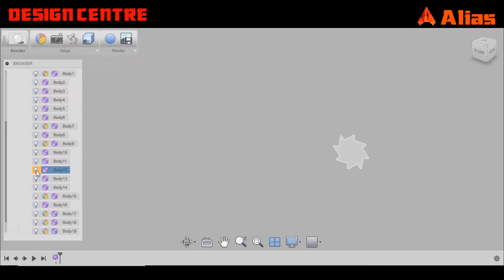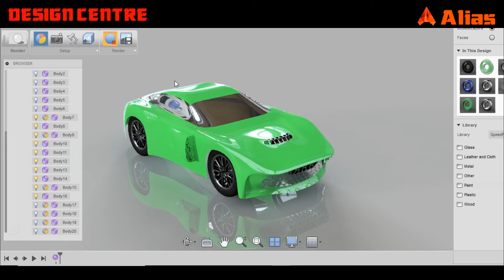Alias SpeedForm - Mohit Kaljoria (Design Centre Indore)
Design Centre Indore Autodesk Authorized and
 ISO 9001:2015 certified, an Institute of software training in Civil Engg, Mechanical Engg, Architecture, Interior, Graphic Design and Animation & Multimedia.
Special batches available for AutoCAD, Creo, CATIA, Ansys, staad pro, Revit, 3 Ds max, Photoshop and Corel draw.
Address: G 101-104 Design Centre Building Bhawarkua square near to tinkus cafe, Bhawarkuan square
Indore 452001 M.P
Design Centre Indore starting new batches in all major Design software.
Best Institute for AutoCAD, Creo, CATIA, solid works, Unigraphics NX and Ansys. For Civil Engineering Design Training. AutoCAD, Revit, 3ds max, SketchUp, Etabs and staad pro. In Graphic design CorelDRAW, Photoshop, illustrator. Animation Design Premiere  Pro, After Effect, Maya, 3dsMAX, Mudbox , Substance Painter. Best Training Institute with best course material. Best Training and placement in central India.
video by Er. Mohit Kaljoria